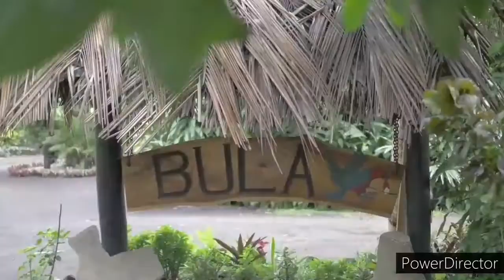Ressurection feat Psalms 90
Spoken Word 7 with Some Clips around here.
"Ressurection feat Psalm 90 "
Keep blowing the trumphet from where each newday begins and awaken Warriors everywhere to rise up into the same frequency .This Frequency is the level God wanted us to be ; in the beauty of this last hour ; that we're in as of right now. This is the most beautiful moment ! In the midst of the crisis and of the storm.The time and the moment Prophets of long ago wished to be living in.God will pour out His Fire Consuming Holy Spirit to guide US in this perilous hour !.This is the begining of our journey to Finalization !.